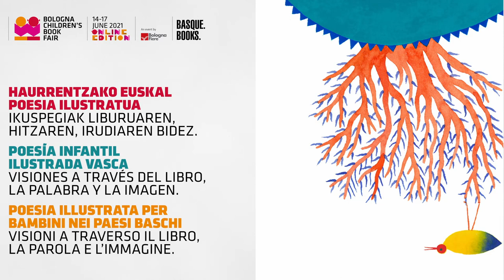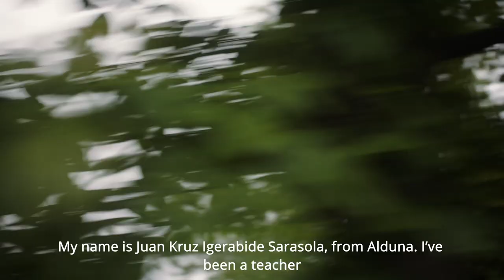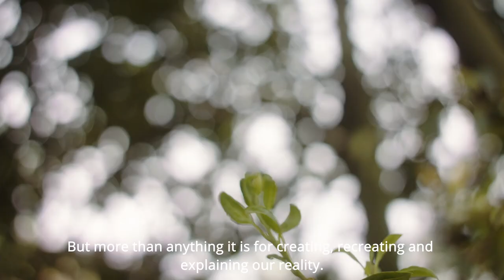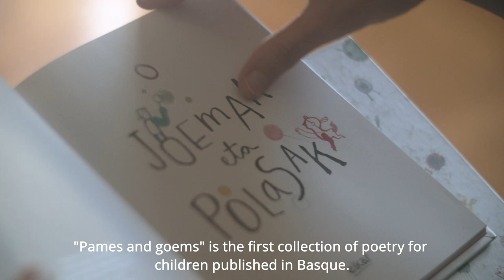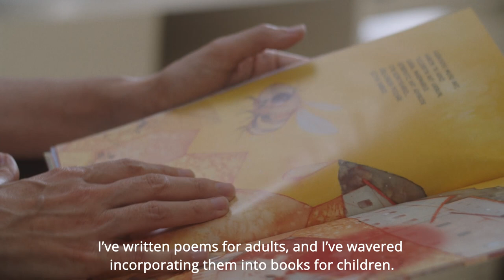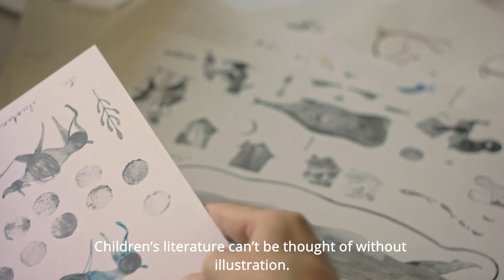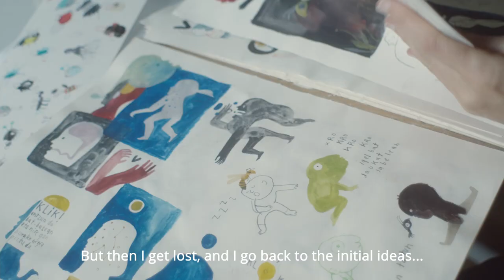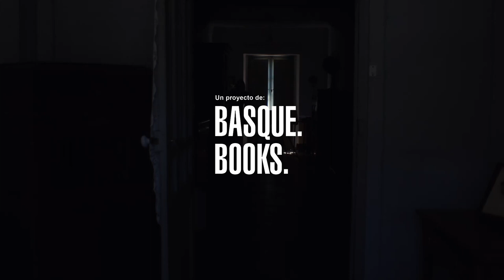Basque illustrated poetry for children -A documentary by BASQUE. BOOKS.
In this documentary, presented at the Bologna Children's Book Fair, Basque poets and illustrators reflect on the relationship between the image and the text of illustrated poems, on the difficulty of writing in a minority language such as Basque, and on the current dangers of translating poetry.

Featuring: Iñigo Astiz, Juan Kruz Igerabide, Maite Mutuberria Elena Odriozola and Antxiñe Mendizabal.